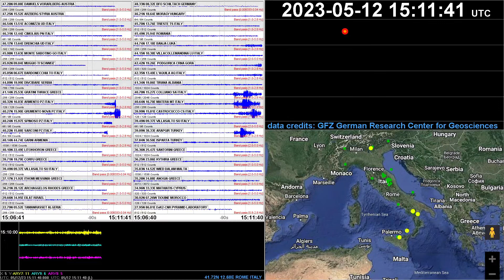Earthquake ML 3.0 Costa Garganica (Foggia) Italy 2023-05-12 15:10:05.7 UTC depth 16 km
Real-time data from a selection of seismic stations located in Italy and in the Mediterranean area. The geographical location of the stations indicated on their label. Stations are sorted by latitude from north to south. All waveforms displayed are bandpass filtered. Cannot be used for locate, identify, or analyze an earthquake with any degree of accuracy. Station selection is subject to change or discontinuation without notice. Earthquake epicenters and magnitudes may be preliminary and subject to revision."

Dati in tempo reale da una selezione di stazioni sismiche situate in Italia e nell'area del Mediterraneo. La posizione geografica delle stazioni indicata sulla loro etichetta. Le stazioni sono ordinate per latitudine da nord a sud. Tutte le forme d'onda visualizzate sono filtrate passa-banda. Non possono essere utilizzate per localizzare, identificare o analizzare un terremoto con qualsiasi grado di accuratezza. La selezione della stazione è soggetta a modifiche o interruzioni senza preavviso. Gli epicentri e le magnitudo dei terremoti possono essere preliminari e soggetti a revisione."

DETTAGLIO MONITOR:
Lato superiore sx:
🔁 Sismografi live tramite la selezione di sismogrammi filtrati con flusso continuo. Onde di lungo periodo (120s-20s) evidenziate nelle stazioni BFO SCHILTACH GERMANY (STRECKEISEN STS2 BGR Station GRSN Station Black Forest Observatory), VILLASALTO SU ITALY (STRECKEISEN STS-1V-VBB INGV Mediterranean Very Broadband Seismographic Network) e TAMANRASSET ALGERIA (STRECKEISEN STS1 GEOSCOPE - French Global Network of Seismological Broadband Stations);
Lato inferiore sx:
🔁 Sismografo triassiale ortogonale (ZNE) dal vulcano Colli Albani, 25 km sud-est di Roma (vn=211004). Durata variabile default 5 minuti, colore traccia: Z=giallo (asse verticale), N=azzurro (asse nord-sud), E=porpora (asse est-ovest). Cambiamento di colore nelle tracce e variazione suono senza alcun significato scientifico.
Lato dx:
🔁 Profondità, Tensore Momento, Magnitudo, zona Flinn-Engdahl e orario UTC eventi da GFZ German Research Center for Geosciences;
🔁 Mappa epicentrale ultimo evento revisionato M2+ in Italia o rilevante mediterraneo / mondiale.
🔁 Mappa  con tutti gli eventi rilevati in Italia. Colore epicentro in Verde M0+ Giallo M2+ Rosso M3+ (reset alle 00 UTC);

FAQ:
1. ORARIO - Tutti gli orari sono espressi in UTC.
2. INTERPRETAZIONE TRACCE -  L'aumento di spessore nei tracciati può avvenire per "rumore sismico", un nome generico per la vibrazione del suolo dovuta a una moltitudine di cause, principalmente da sorgenti superficiali o prossime alla superficie. Rumori al di sotto di 1 Hz, sono comunemente chiamati "microsismi"; quelli al di sopra di 1 Hz, "microtremori". Le fonti primarie di rumore sismico comprendono le attività umane i trasporti e le attività industriali (rumori antropogenici), i venti e altri fenomeni atmosferici i fiumi e le onde oceaniche (rumori naturali).
3. EPICENTRO e MAGNITUDO - Attendere qualche minuto per i primi lanci di epicentro e magnitudo dalle agenzie sismiche; eventi complessi possono richiedere tempo IRIS Earthquake Science perchè la magnitudo può cambiare?
4. SUONI - ogni venti secondi viene emesso un breve tono di guardia a -40 dB (ringtone di mezzo secondo) regolare il controllo del volume poiché l'avviso dai sismografi suona oltre 30 dB sopra. Livello trigger variabile, default ~M3 a 100 km dal sismometro.
4.1. AVVISI SONORI - sono possibili anche per derive e riallineamento nei sismometri attivi, spike anche nei sismometri passivi, rumore sismico, iniezione di segnali, guasto.
4.2. AVVISI SONORI EVENTI TELESISMICI - Le onde primarie decadono con il cubo della distanza, le onde di superficie con il solo quadrato della distanza. Le onde di superficie, significativamente più grandi in ampiezza rispetto alle onde primarie, possono generare avvisi sonori persistenti e per forti eventi circumnavigare il globo più volte: Travel time curves of earthquakes